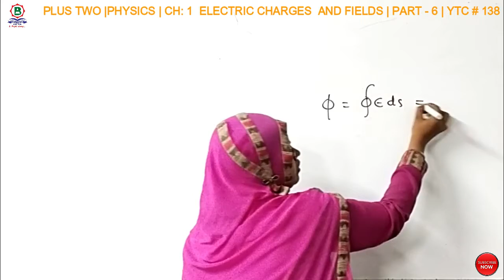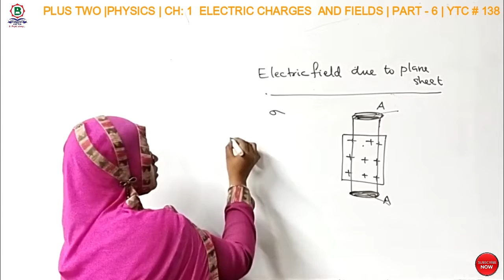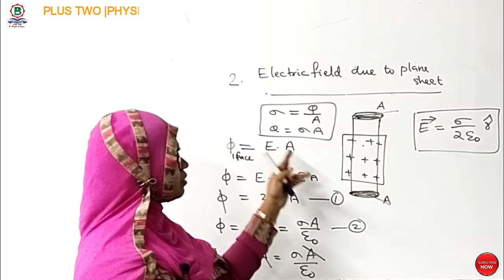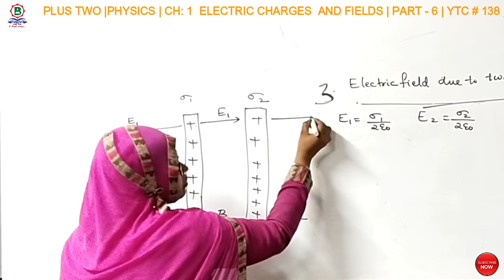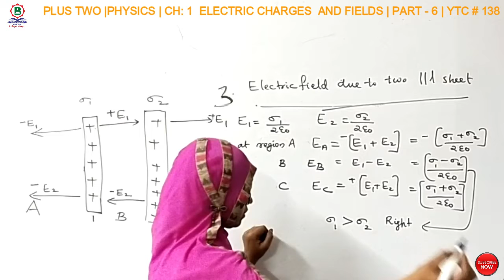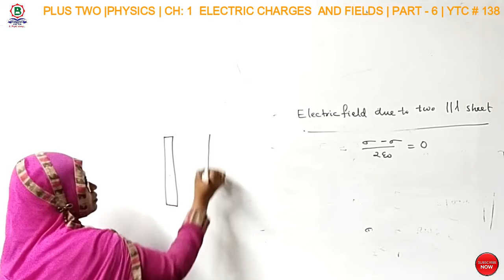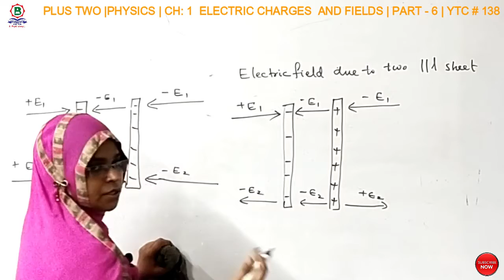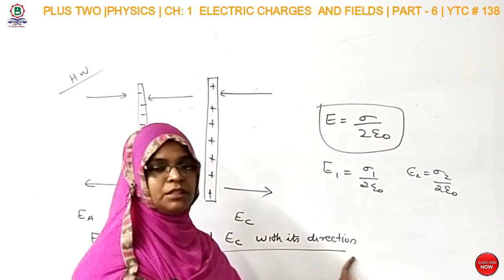ELECTRIC CHARGES AND FIELDS || PLUS 2- PHYSICS || CHAPTER 1 || PART-6| BRIGHT ACADEMY | YTC # 138